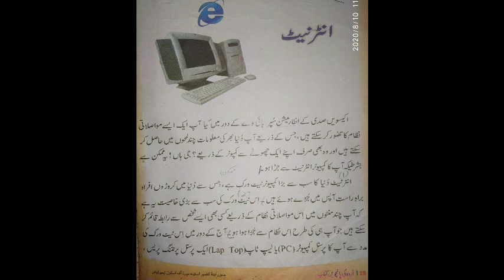Class:5th, Subject:Urdu, Chapter: انٹرنیٹ (Lecture~2) Teacher: Irfanah Rasool